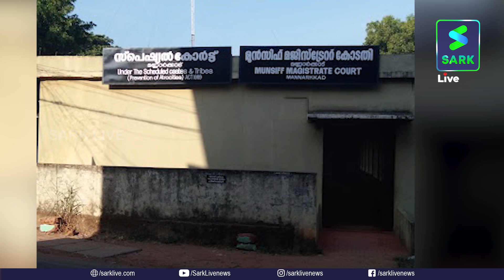അട്ടപ്പാടിയിലെ മധു മരിച്ചത് പോലീസ് കസ്റ്റഡിയിലെന്ന് മജിസ്റ്റീരിയല്‍ റിപ്പോര്‍ട്ട് | Madhu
അട്ടപ്പാടിയില്‍ ആദിവാസി യുവാവായ മധു മരിച്ചത് പോലീസ് കസ്റ്റഡിയിലെന്ന് മജിസ്റ്റീരിയല്‍ റിപ്പോര്‍ട്ട്. കേസില്‍ രണ്ടു മജിസ്റ്റീരിയല്‍ അന്വേഷണങ്ങളാണ് നടന്നത്.